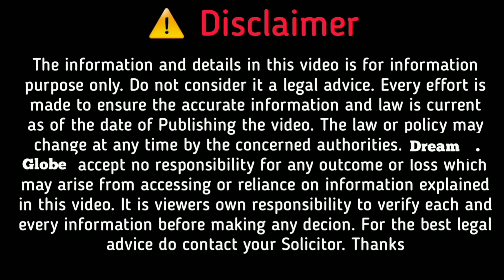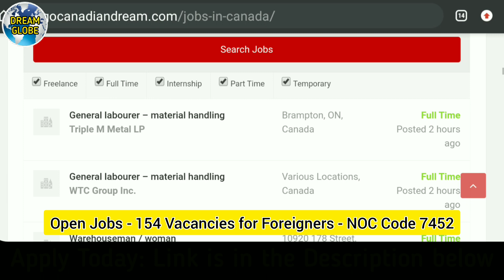Job Update: 150+ Warehouse Worker Needed | Open Jobs in Canada for Foreigners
Jobs update for foreigners
Jobs in canada for foreigners
Jobs in Canada for foreign workers
Canada job update
Warehouse workers jobs in canada
Canada jobs